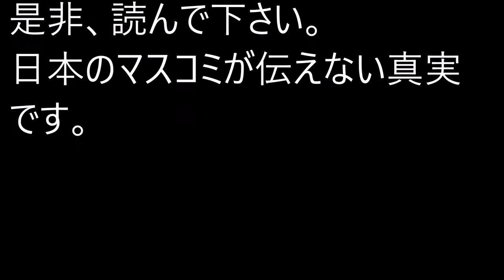日本代表史上最多連敗を作ったのは、釜本邦茂らが居た、「１９６８年、メキシコ・オリンピック銅メダルチーム」だ。１１連敗をした。この記録は、５０年経っても未だに破られていない。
私が、ブログで、「日本代表史上最多連敗」記録について書きました。
「本当は、弱かった銅メダルチーム」。是非、読んで下さい。